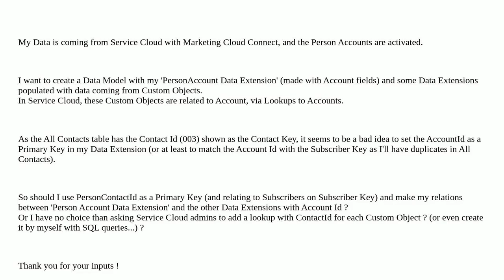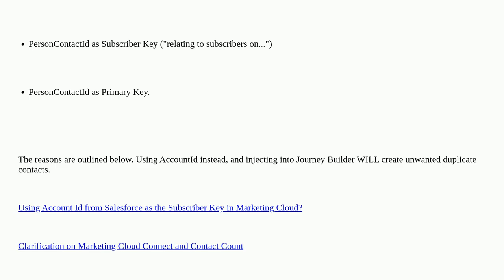Salesforce: What's the best Primary Key for a model with PersonAccounts?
What's the best Primary Key for a model with PersonAccounts?

A special thanks goes out to the community

  person-accounts data-model marketing-cloud